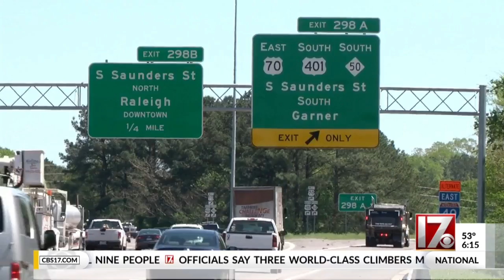RPD officer was traveling at 80 mph when he ran off I-40, crashed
The officer was cited by police for exceeding the speed limit. An investigation is ongoing, police said.